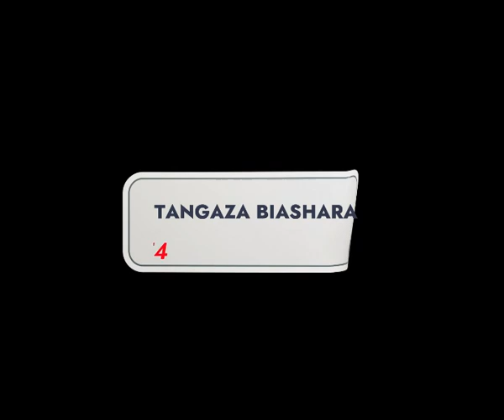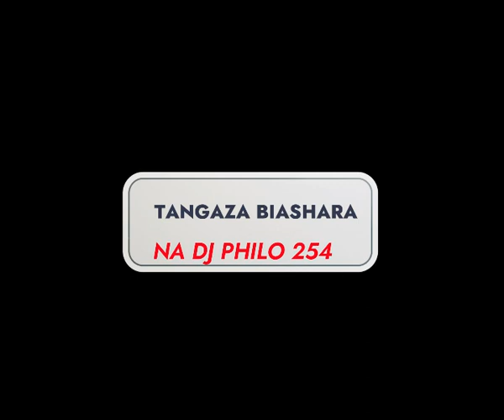matara aganda nelson omwega